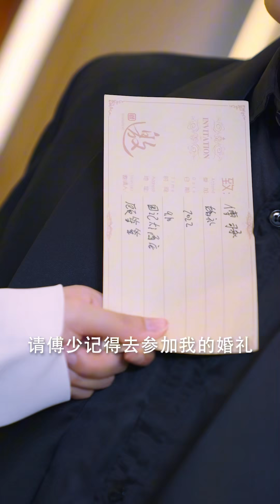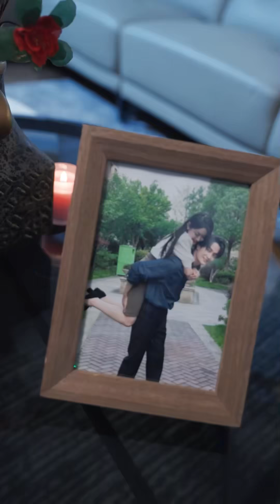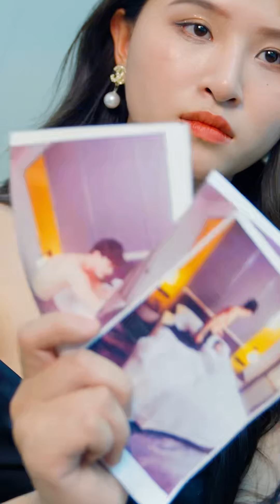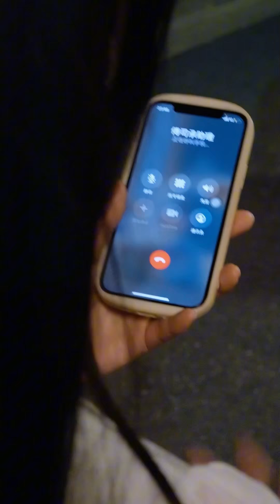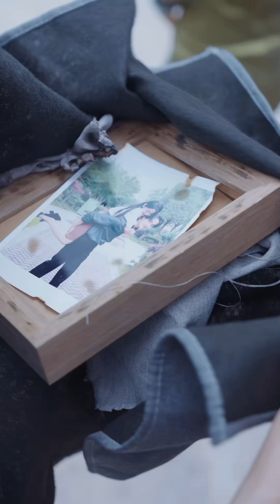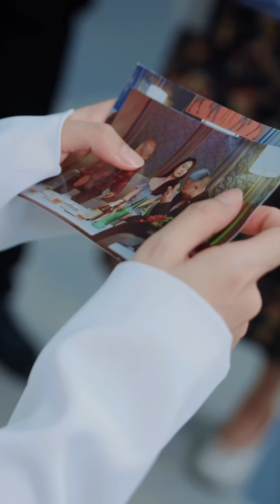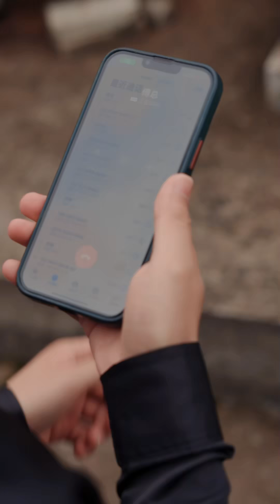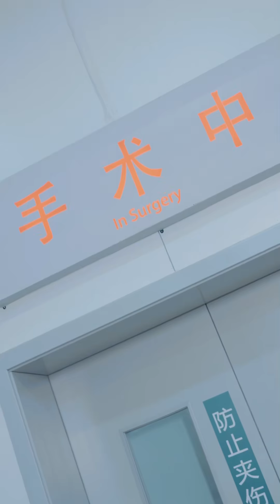[FULL][MULTI SUB]Exes are Hard to Pursue: Master Fu, Please Respect Yourself